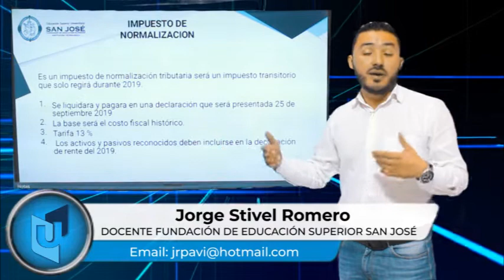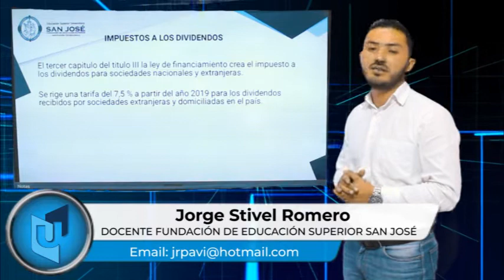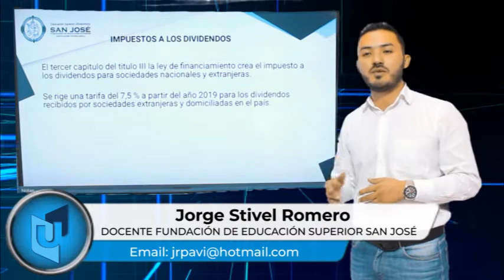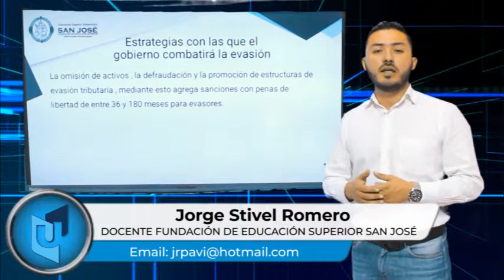JORGE STIVEL ROMERO TEMA LEY DE FINANCIAMIENTO DE 1943